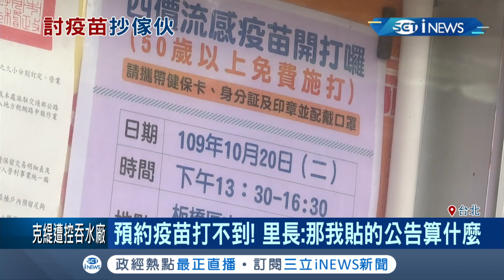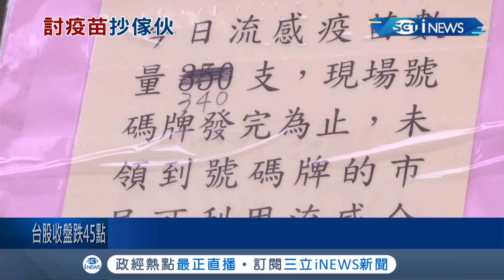只領100劑疫苗！ 新北市文翠里里長"持球棒"衝疾管署要疫苗 指揮中心致歉｜【台灣要聞。先知道】20201020｜三立iNEWS